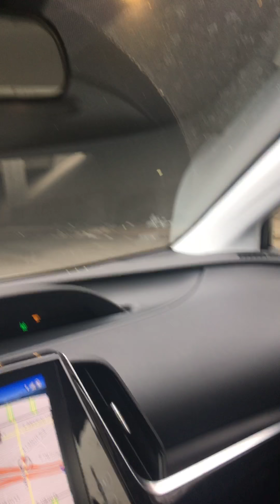Los Angeles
Rolling through la